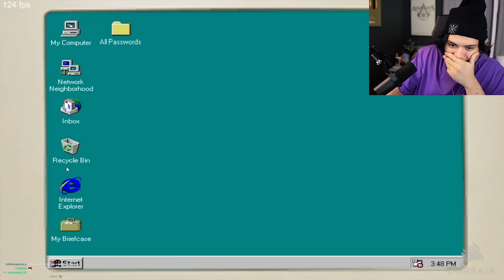BOB ESPONJA SE SALIO DE CONTROL!!!!😱 - The True Ingredients